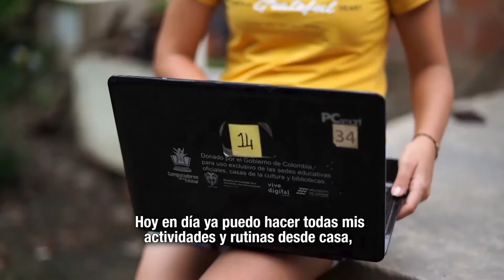MásTIC4Punto0 | Johana Reyes en Acacías, Meta, nos habla de los beneficios de HogaresConectados.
🏠 Conoce los beneficios de HogaresConectados, el programa dirigido a familias de estrato 1 y 2 que brinda servicio de Internet fijo a bajo costo.